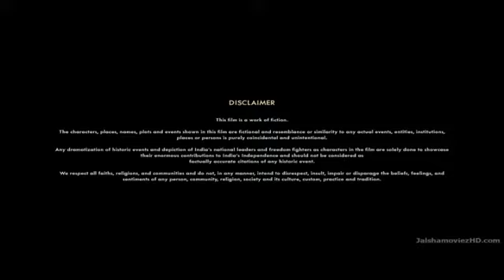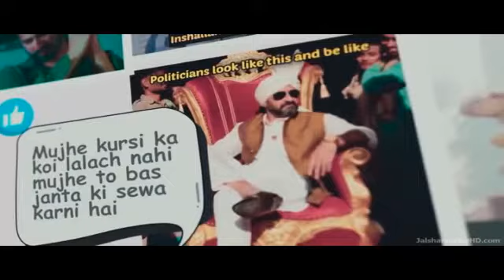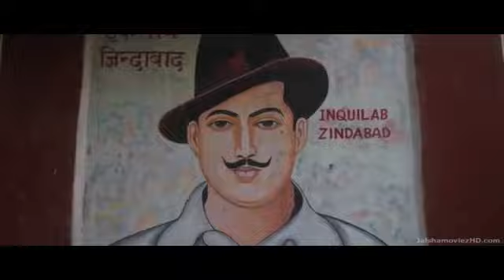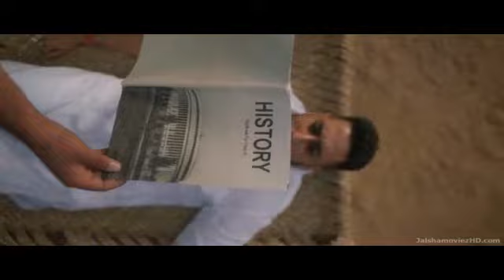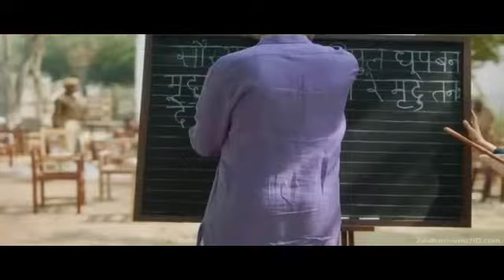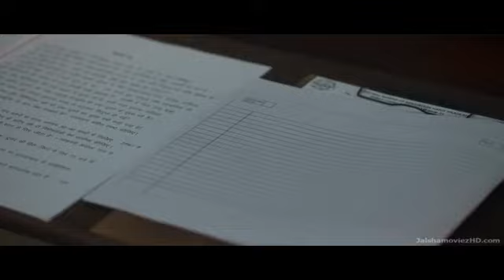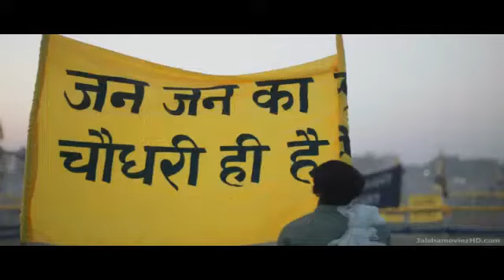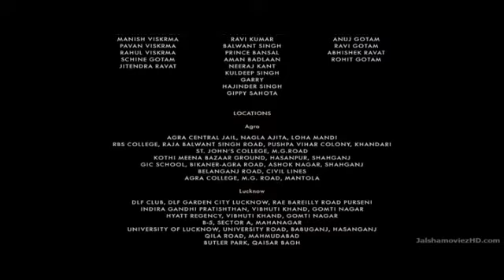Dasvi (Full Movie) Abhishek Bachchan, Nimrat Kaur, Yami Gautam, Arun Kushwah, Sachin Shroff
Dasvi (Full Movie)                                      Movie Highlights :-
Is Dasvi a real story                                          Is Dasvi a family movie?                              Where can I see Dasvi movie?
How much does Abhishek Bachchan charge for a movie? What language is Dasvi? Is Dasvi a success? Has Dasvi movie released? How does Dasvi end? Is Dasvi released on OTT? # Dasvi (Full Movie) dasvimovie Abhishek Bachchan Nimrat Kaur Yami Gautam. SPARKLE MUSIC LAB ➡️